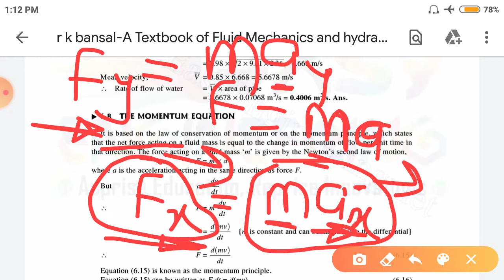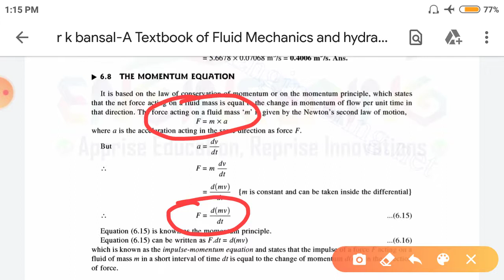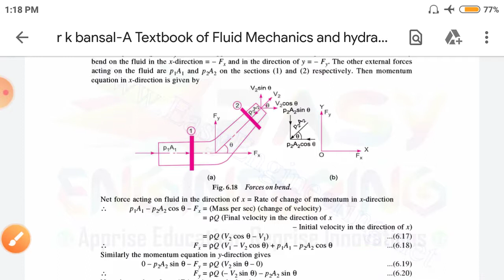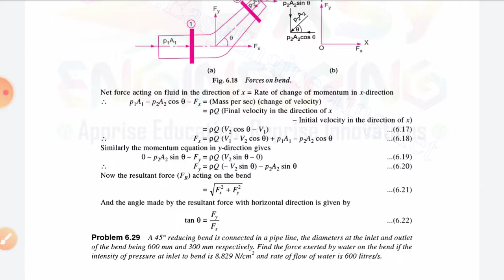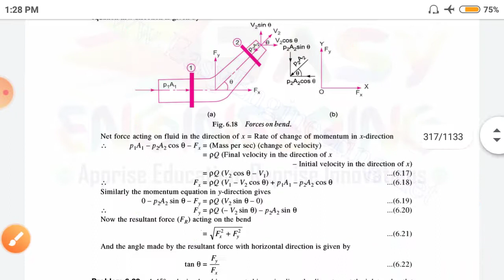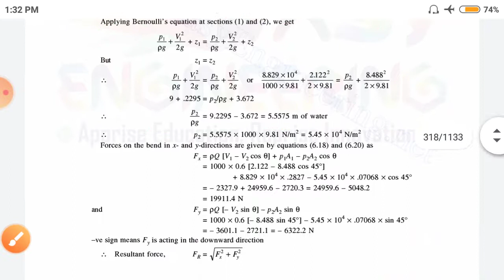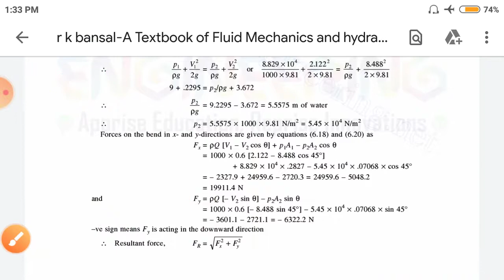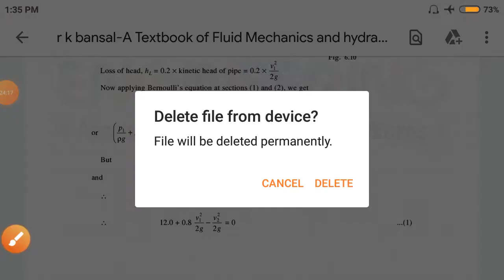Momentum equation & Forces on pipebend